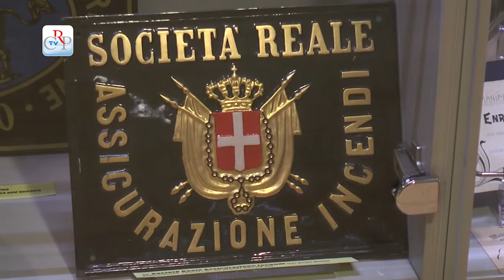Ciclo incontri in biblioteca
Si è svolto alla Biblioteca della Regione Piemonte, il primo incontro dei 4 dedicati ai prodotti dell’industria manifatturiera piemontese, conosciuti nel mondo anche attraverso le targhe e le scatole di latta che li contenevano. La conferenza ha trattato in particolare di musei d’impresa. Prossimo appuntamento il 24 settembre. Ingresso libero sino a esaurimento posti.
[intervista a Silvana Della Penna, museo Reale Mutua]